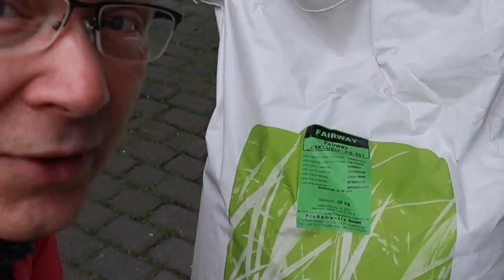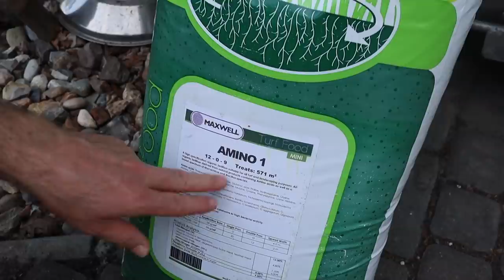NACHSÄEN und organisch DÜNGEN (Teil 2)⎮1,5 Wochen danach ist mein Rasen schon auf GOLFPLATZ Niveau!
Vor anderthalb Wochen habe ich vertikutiert, gemäht, gesät und gedüngt (07. und 08. Juni 2021). Jetzt ist die Fläche in einem fantastischen Zustand! Trotz der großer Hitze hat sich mein Rasen sehr gut erholt. Ich musste aber auch sehr viel wässern!

Ich habe sofort weiter gemäht! Ein Greenkeeper hat mir verraten, dass auf Golfplätzen auch weiter gemäht wird. Besser ist es, das neue Gras ca. 8 -10 cm lang heraus wachsen zu lassen. Dann kann man wieder anfangen zu mähen. Dann die Rasenfläche nur auf ca. 6 cm kürzen und erst nach zwei Wochen schrittweise tiefer mähen. Es ist sinnvoll die 1/3 Regel zu beachten. Immer nur 1/3 der Halmlänge abschneiden.

Zwei Mal pro Jahr nachsäen ist ideal! Perfekt ist der September dafür geeignet, da dann die Poa annua abgestorben ist.

Der organische Dünger, den ich verwendet habe, ist von Rasenwelt.de und heißt: Maxwell Turf Food Amino 1 (12+0+9)

Die Nachsaat ist auch von Rasenwelt.de und heißt Pro Sementis PS-251.

Die optimale Vorgehensweise für das Nachsäen einer Rasenfläche ist aus meiner Sicht folgende:
- zwei Wochen lang oft mähen und die Schnitthöhe auf ca. 3-4 cm reduzieren
- etwas tiefer vertikutieren
- düngen mit einem guten Startdünger
- Nachsäen mit einer guten Rasenmischung
- wenn möglich die Fläche mit etwas Sand abstreuen
- die Saat gut fest walzen bzw. andrücken
- 2 bis 3 Wochen lang gut wässern

Mycorrhiza
Da Mycorrhiza Pilze selbst keine komplexen Kohlenhydrate abbauen können, gehen diese mit den Rasengräsern eine Symbiose ein. Die Rasengräser versorgen den Pilz mit lebensnotwendigen Kohlenhydraten und die Mycorrhiza Pilze liefern den Rasengräsern im Austausch Mineralstoffe und Wasser. Mycorrhiza Pilze verbessern in der Symbiose die Nährstoffversorgung der Rasengräser und tragen zu einem gesunden und kräftigen Wachstum der Pflanze bei.

not-disturb.html